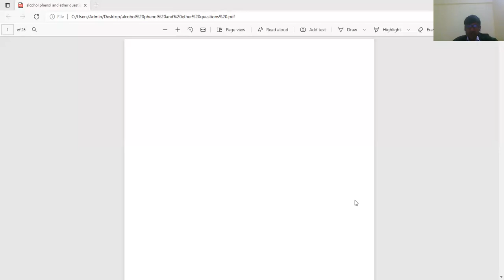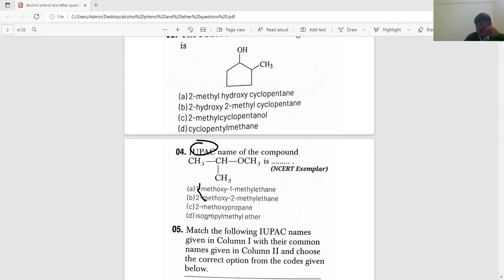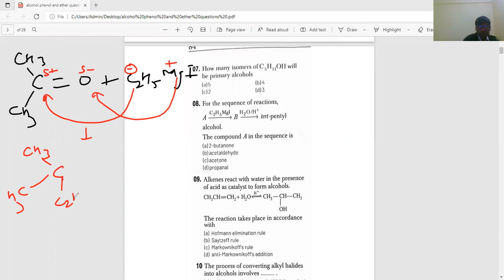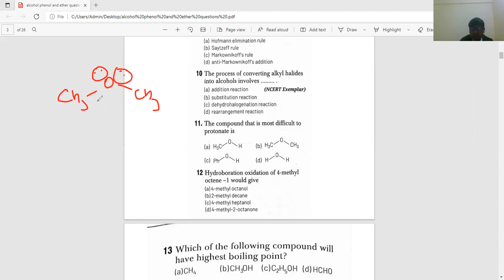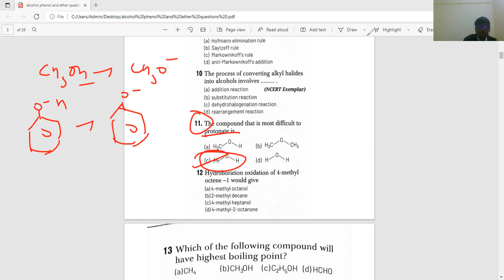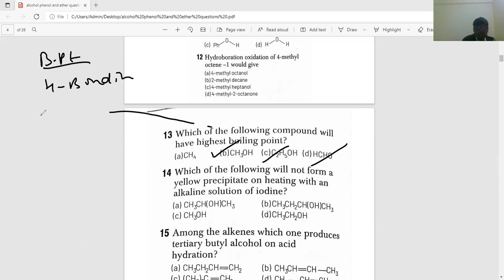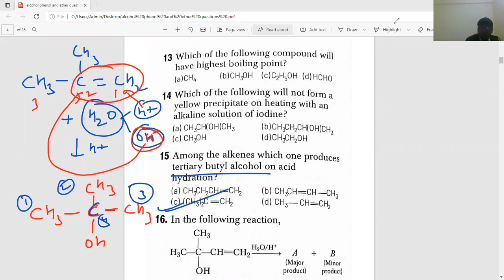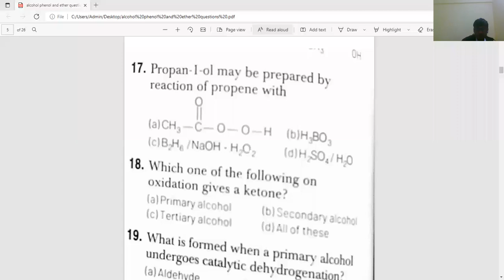1 1 ALCOHOL PHENOL AND ETHER QUESTION ARIHANT